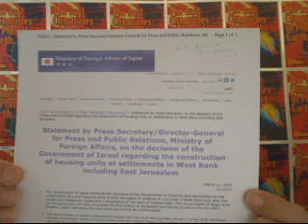God' curse part 3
Frank continues with part 3 of God's curse on the nations coming against Israel